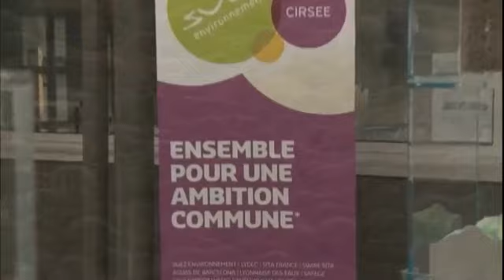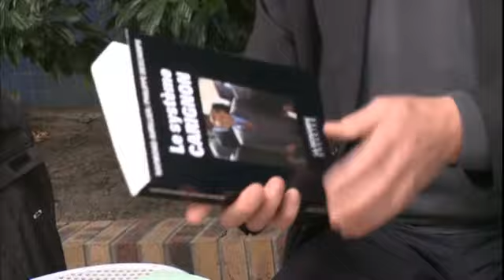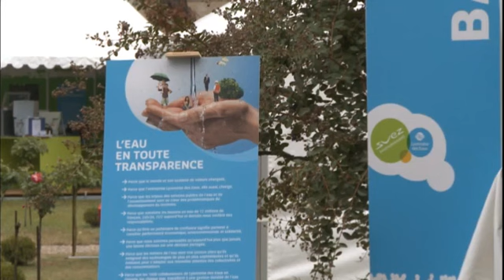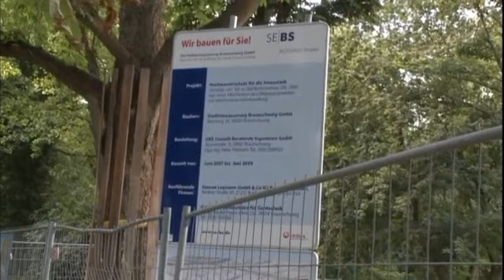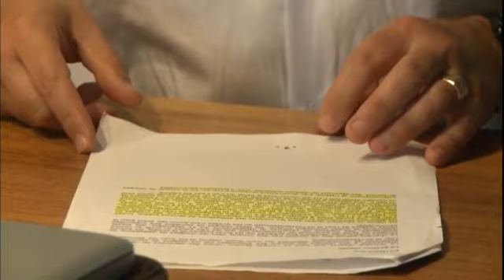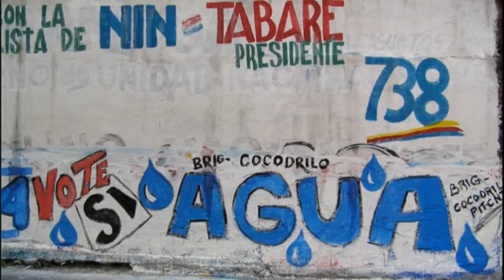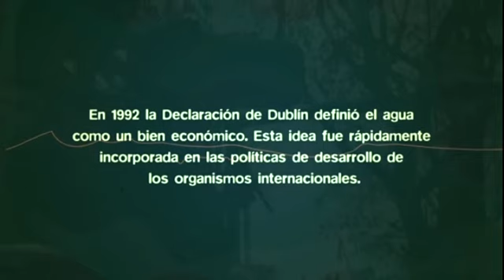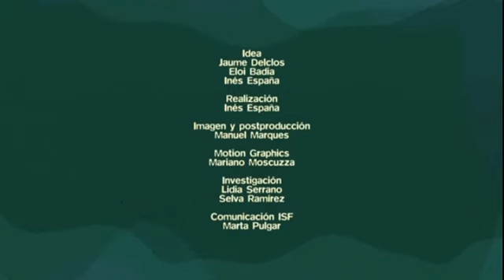Documental sobre los riesgos de privatizar el agua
Este documental aborda varios casos de estudio en donde se buscó solucionar la problemática de abasto de agua en las ciudades por medio de la privatización del servicio, que posteriormente tuvieron que ser remunicipalizados (de vuelva a manos públicas), dado que no cumplieron con las expectativas.